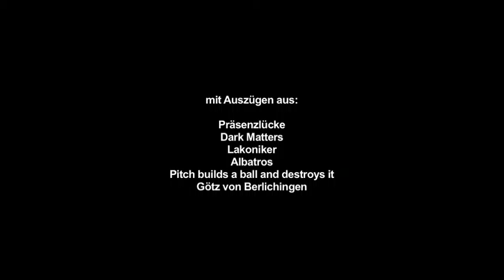Lars Rudolph Showreel 2015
Diverse neue Filme von Alexander Alaukas-Presenzlücke,Thomas Taube-Dark Matters,Nina Hellmuth-Lakoniker,Simon Green-Albatros,Udita Bargava-Pitch builds a ball and destroys it,Carlo Rohla-Götz von Berlichingen.